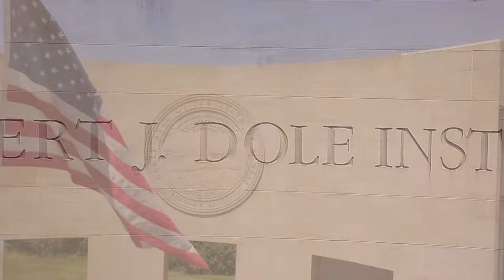Chaos on the Campaign Trail: Inside a Tumultuous Race for the White House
A GOP frontrunner under the cloud of legal peril is trying to stave off a crowded primary field and maintain his hold over a divided party. An incumbent president faces questions about his age and an uncertain economy. As the Republican primary hits its stride, can anyone stop Donald Trump? And what does President Biden need to do to earn a second term? The race for the White House in 2024 promises to be an election unlike we’ve ever seen. Join us as we examine the state of the campaign with two prominent political journalists – Ali Vitali of NBC News and the Associated Press’s Seung Min Kim – in a conversation moderated by Brendan Buck, NBC News Political Analyst and former top aide to House Speaker Paul Ryan and John Boehner. These insiders will help pull back the curtain and examine the questions that will determine who controls the White House in 2025.

Brendan Buck is a Partner at Seven Letter, a Washington and Boston based public affairs agency, and he is an NBC News on-air Political Analyst. He spent twelve years on Capitol Hill, serving as a top aide to two consecutive Speakers of the House. Brendan was Counselor to House Speaker Paul Ryan, leading messaging and communications strategy for the speaker and House GOP. And earlier, Brendan was Press Secretary to House Speaker John Boehner. Brendan was also on the 2012 Romney-Ryan presidential campaign, serving as Press Secretary to the Vice President nominee. He’s held several other senior communications roles on Capitol Hill, including for now-Speaker Kevin McCarthy. In 2017, POLITICO named him to its inaugural Power 30 list, and in 2020, PR Week named him to its annual ’40 Under 40’.

Ali Vitali is a Capitol Hill correspondent for NBC News based in Washington, D.C. Vitali has reported on both President Biden and Vice President Harris throughout the 2020 campaign trail and through inauguration, cabinet appointments and confirmations. In February 2023, Vitali sat down with former President Mike Pence in an exclusive broadcast interview ahead of the 2024 presidential election and her continued coverage of the GOP field. As an NBC News “Road Warrior” in 2020, Vitali followed and reported on the campaigns of Sen. Elizabeth Warren, Sen. Amy Klobuchar and Michael Bloomberg during the Democratic primary contests. She previously covered the Trump Administration as a White House Reporter for NBC News Digital and was a political campaign embed reporter on Donald Trump’s 2016 presidential campaign.

Seung Min Kim is a White House reporter for The Associated Press, specializing in the nexus of the Biden administration and Capitol Hill. Before joining the AP in July 2022, she had the same beat at The Washington Post, where she led the publication’s coverage on President Biden’s legislative agenda, Donald Trump’s relationships – and battles – with Congress, and three Supreme Court confirmation fights. She has also served as a political analyst for CNN since 2018. Seung Min’s first major reporting role in Washington was as a congressional reporter for Politico, where she spent more than eight years and primarily covered the Senate. She has also worked at USA Today; The Star-Ledger of Newark, N.J.; the St. Paul Pioneer Press; the St. Petersburg Times and The Des Moines Register. She is the current president of the Washington Press Club Foundation and a longtime member of the Asian American Journalists Association.